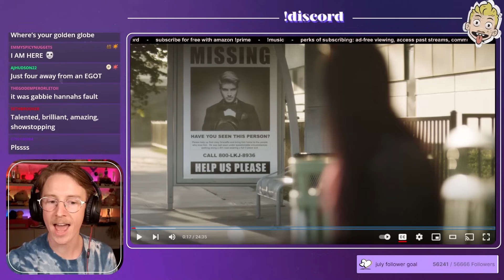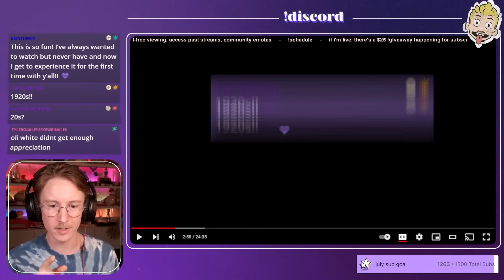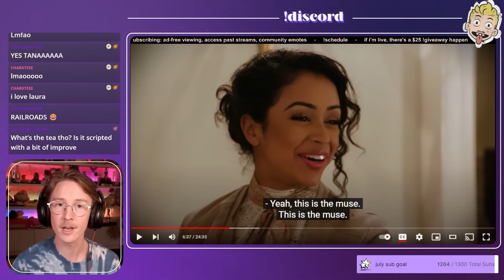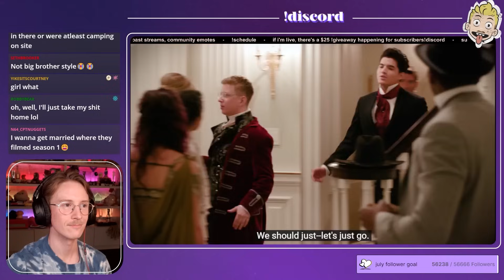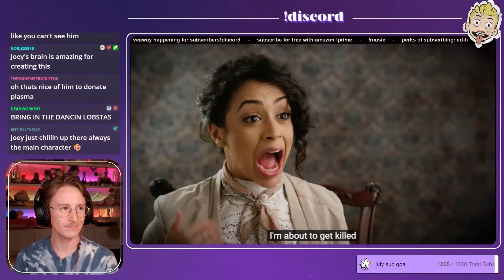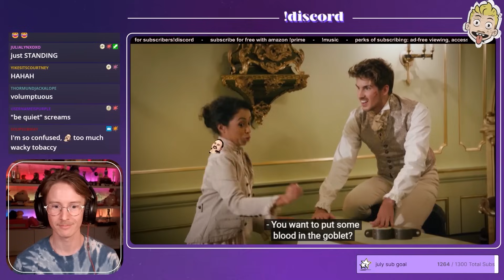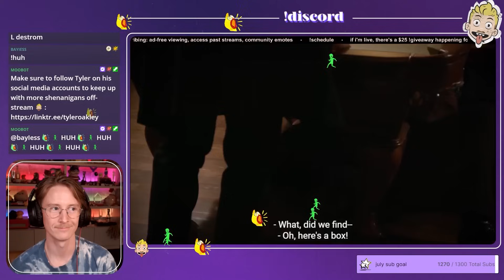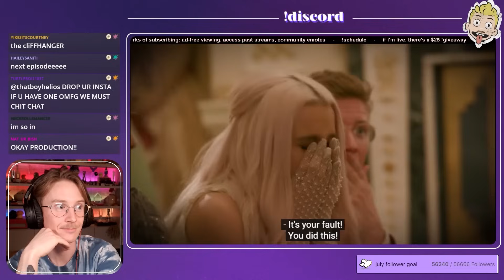Rewatching "Escape the Night" (Ep1)